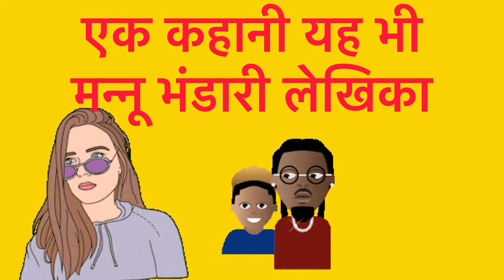EK KAHAANI YAH BHI || CLASS 10 | EK KAHANEE YE BHI CLASS -10 ||HINDI